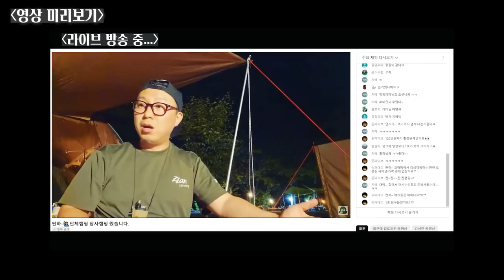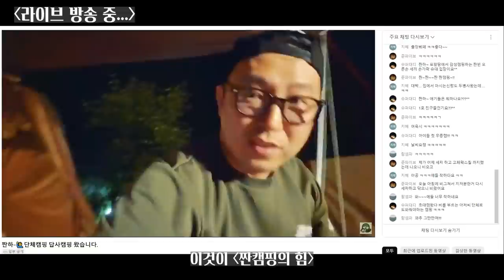[현실캠핑] 역시 더울 땐 터널텐트에요ㅣ단체캠핑 장소에서 사전답사캠핑하기ㅣ초등학생 3명과 함께 캠핑하면 생기는 일ㅣ계곡캠핑장ㅣ가평캠핑장ㅣ서울근교캠핑장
짠하~
다음주에 있을 단체캠핑은 짠캠핑 (단짠캠) 이 열리는 장소에 가서 답사캠핑을 했습니다. 이번엔 특히 1호가 친구를 초대해서 같이 캠핑하고 싶다고 해서 같이 갔는데요.
역시나 초대캠은 힘드네요 ㅎㅎ
벌써 30도에 육박하는 날씨입니다.
건강유의하시고 시원한 여름대비하시길 바라겠습니다.
짠빠~

짠! 짠! 짠캠핑~! 🍻